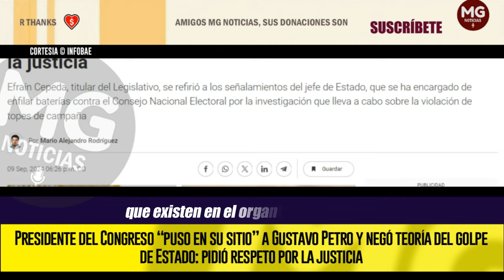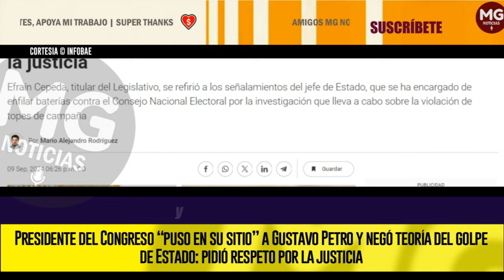⛔ PRESIDENTE DEL CONGRESO “PUSO EN SU SITIO” A GUSTAVO PETRO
Presidente del Congreso “puso en su sitio” a Gustavo Petro y negó teoría del golpe de Estado: pidió respeto por la justicia
Efraín Cepeda, titular del Legislativo, se refirió a los señalamientos del jefe de Estado, que se ha encargado de enfilar baterías contra el Consejo Nacional Electoral por la investigación que lleva a cabo sobre la violación de topes de campaña
INFOBAE